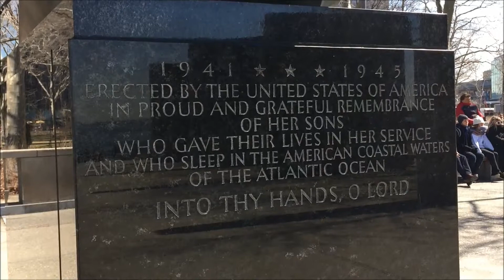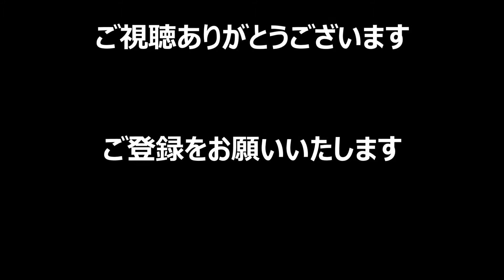バッテリー・パーク | ニューヨーク ぶらぶら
快晴